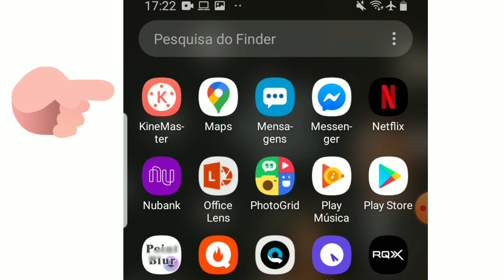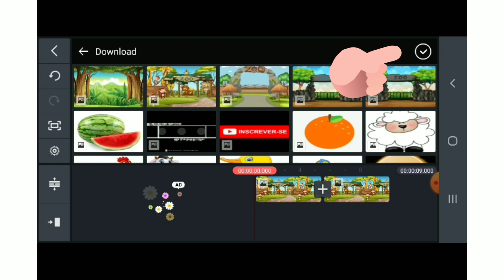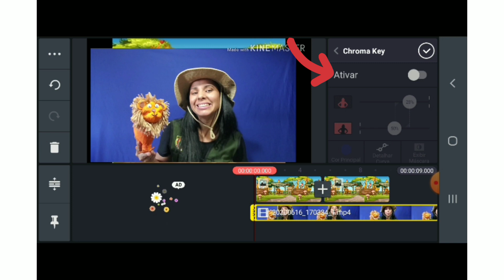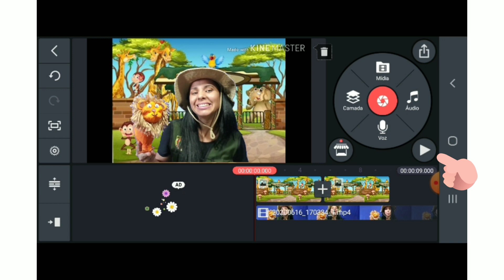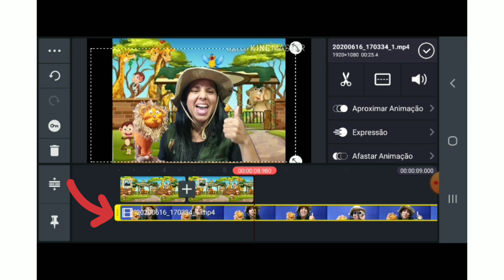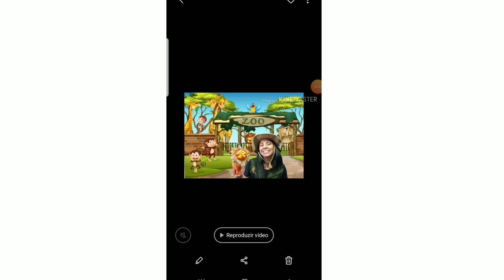❤️como trocar o fundo do seu vídeo usando celular - prof. elessandra mara - elessandra mara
Aprenda  como fazer o efeito Chroma key e mudar o fundo do seu vídeo no celular, assistindo esse vídeo. Passo a passo para deixar seu vídeo com o fundo desejado em poucos minutos no app kinemaster. Usando o fundo azul o verde limão.

IGNORAR TAGS
Aprenda fazer chroma key,chroma key no celular,como fazer crhoma key,passo a passo chroma key no celular,como fazer efeito chroma key no kinemaster,efeito chroma key no kinemaster,chrom,YKuNOWQ1